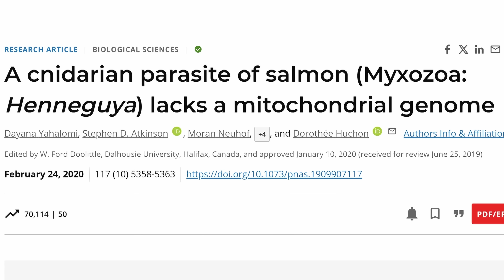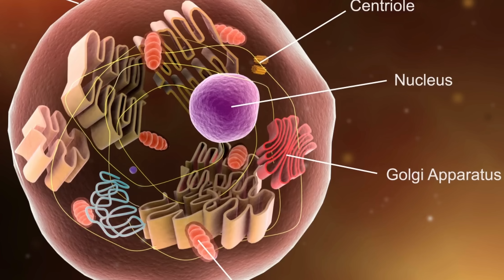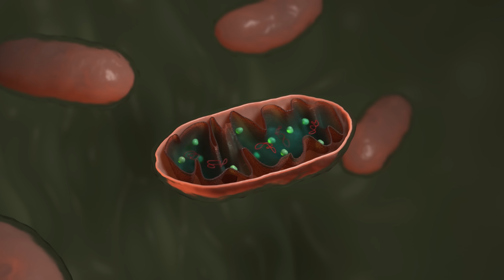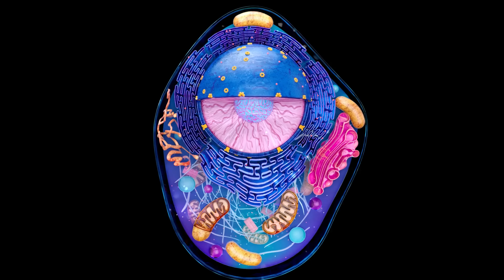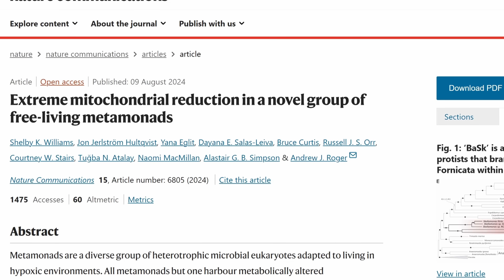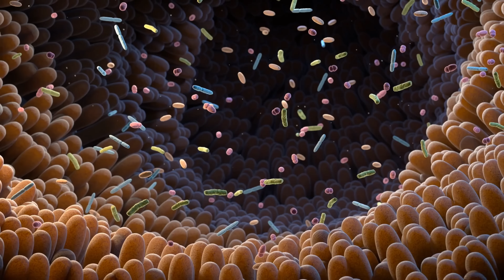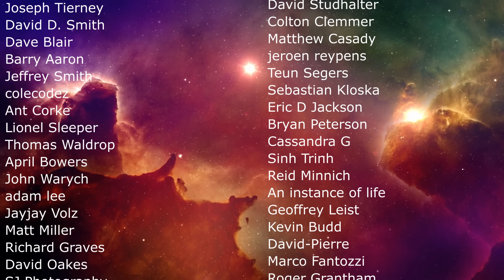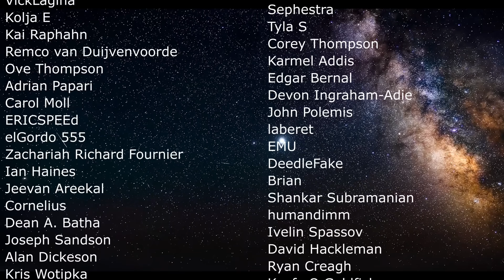Organism That Survives Without Mitochondria Is Currently Unexplainable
Hello and welcome! My name is Anton and in this video, we will talk about a strange eukaryotic organism (Skoliomonas litria) surviving without mitochondria

0:00 New unusual organism - Skoliomonas litria
0:30 Previous organisms with mitochondria lacking
1:55 How they survive - parasitism
2:50 Origin of mitochondria
4:00 Why mitochondria are important
5:00 Inside animals
5:35 New organism discovered makes little sense
7:00 What we know so far and what's next